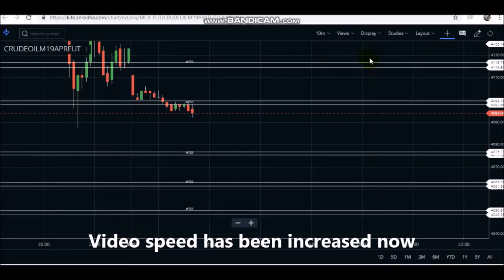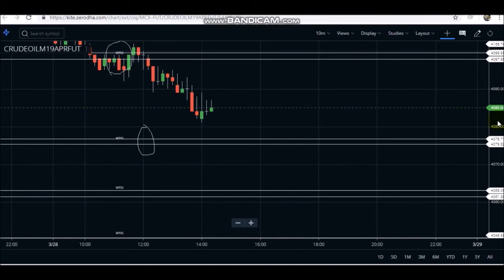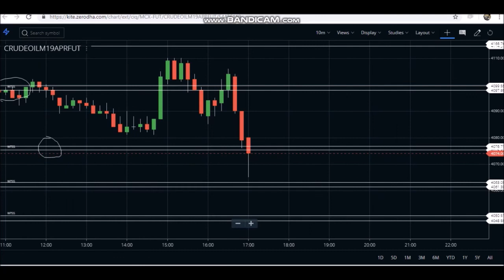Full-proof Profitable Strategy in MCX Crude Oil | Trade Safe and Easy | Live Crude Price Action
WTSS strategy is always a profitable one if you know how to deploy it on charts and strictly follow strategy rules for entry exit and SL. Watch live price action of crude and how price is respecting WTSS strategy.

How to trade in stocks easily using WTSS strategy? how to make profits in stock market? Where should we keep stoploss and target? How does the price action work in stocks? How to recover losses? How to read share market live chart? Which is a best share trading software?

Having too much information may not improve your trading results. Just trade simply with WTSS levels and earn profits. Make it simple. No complications.

We show you how to trade like a pro? Learn professional intraday  trading.

We are not SEBI registered, this video is just for knowledge and educational purpose. We will not be responsible for any action or trades done based on video information.  We neither provide any sort of stock advisory services nor recommend any stock/share for trading.  We are not a stock tips provider company.

Also note that Stock market trading is a risky business. There are chances that you may loose money in trading stocks and everything is subject to market risk.

Please try to learn first about basics or advance techniques and then do actual trading or investments in stock markets.

Nifty Futures and Stock 50 Futures are a good instrument for trading as they provide liquidity in market.  Nifty and Banknifty options are also liquid instruments and good profit can be earned in options trading strategy.

How to make money in Stock Market? How to earn huge profits in share market? What is the secret of share market? How to trade in banknifty? How to trade and earn in MCX crude oil futures? How to recover loss in stock market trading?

Stock market is a right place to earn huge money provided you have right skills and abilities. Market can give earning potential to right people. We make Trading SImple ! No Complications, just place orders and earn profits.

Our Youtube Channel Name is bigcashbox.

Please note that bigcashbox is not a stock tips service provider. WTSS Levels strategy can be used for intraday as well as positional trading.